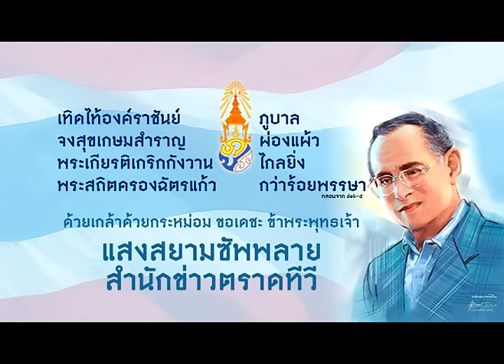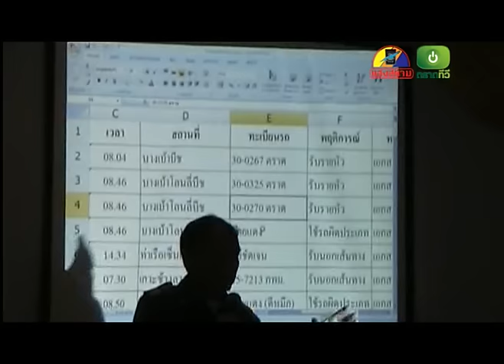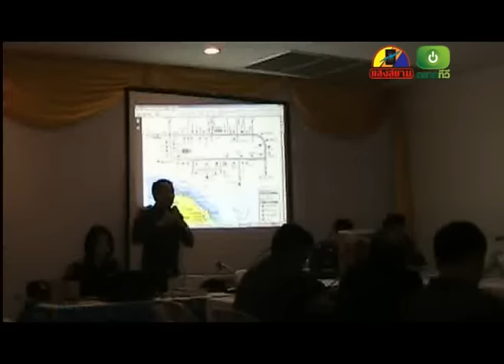ข่าวประจำวันที่ 24 ธันวาคม 2558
-ตำรวจคลองใหญ่ปล่อยแถวกวาดล้างอาชญากรรมก่อนเทศกาลปีใหม่ ได้ยาบ้ากว่า 1,000 เม็ด
-ฝนตกถนนลื่นหนุ่มขับรถยนต์ชนถังขยะตกข้างเข้าบ้านประชาชนไม่ได้รับบาดเจ็บ
-ขนส่งตราดประชุมจัดระเบียบรถสาธารณะบนเกาะช้าง ชี้ปัญหามากเพราะรถตู้เถื่อนเยอะ
-ผู้ว่าเปิดกิจกรรม “รวมพลังครอบครัว ป้องกันการเสพซ้ำ”  ผู้ว่าชี้สังคมพร้อมให้โอกาส